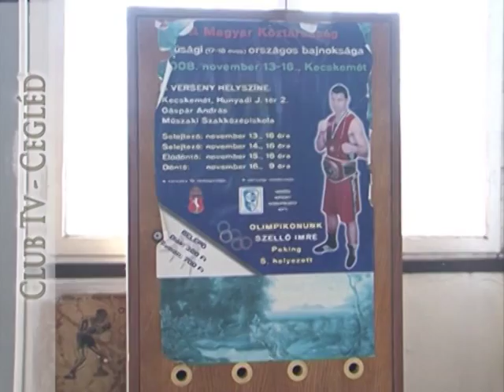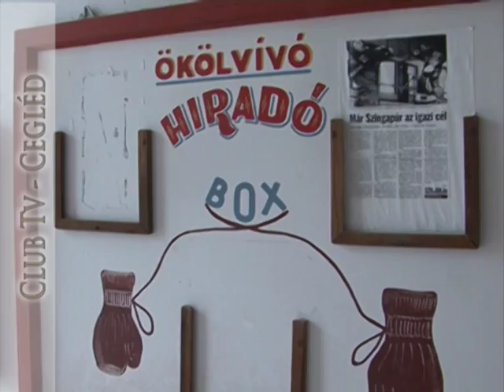SZELLŐ IMRE PROFI MAGYAR BAJNOK